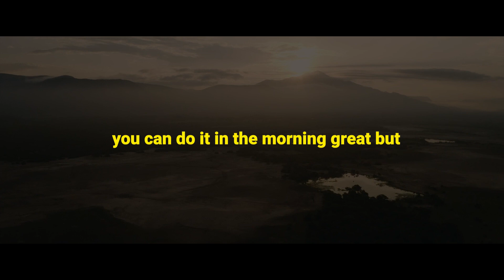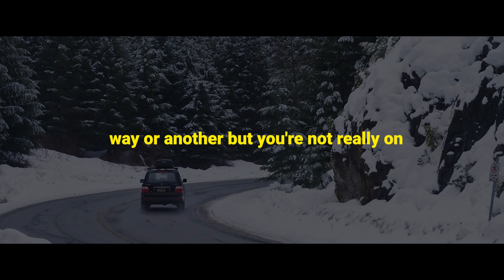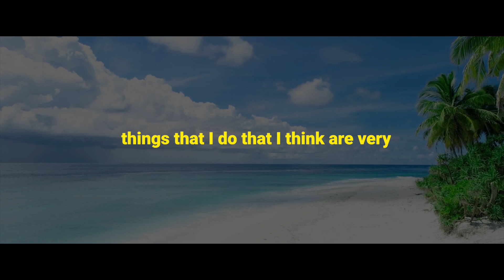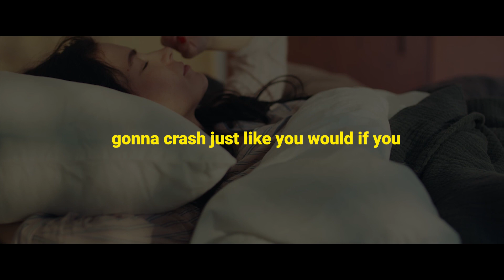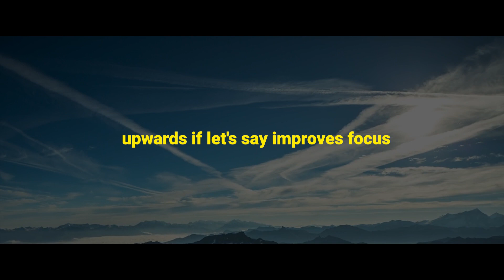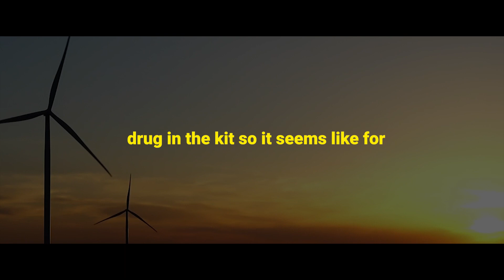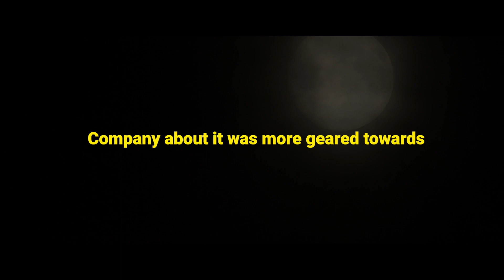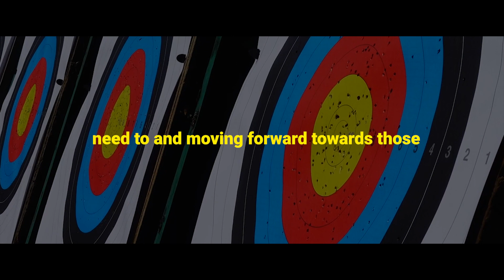Andrew Huberman: Do This For 21 Days! The Millionaire Morning Routine You Can Copy - Neuroscientist